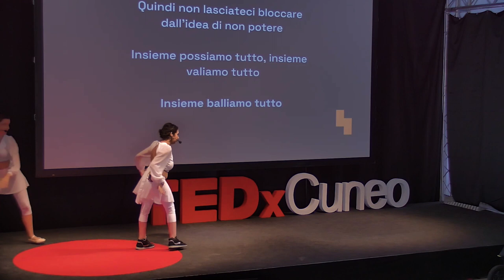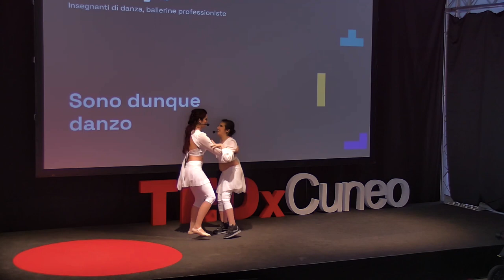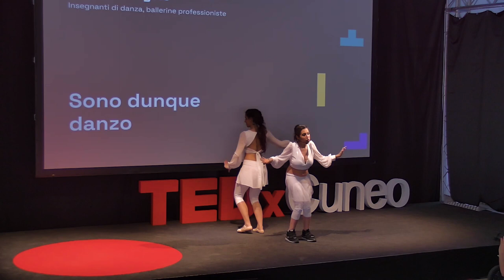Sono dunque danzo | Special Angels | TEDxCuneo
Le Special Angels raccontano,  nella loro performance per “TEDxCuneo 2022- Ubuntu, identità connesse” quanto è importante per loro vivere la danza. La danza è ascolto, è movimento ed è connessione, non solo di corpi ma di menti che si uniscono in una rete infinita; perché una coreografia non si compone di passi, ma di persone che insieme sanno creare la danza più bella del mondo.
Perché un assolo emoziona, ma la danza di un’onda di persone commuove.

Romantic Piano, WinnieTheMoog Martina e Virginia di Carlo sono due sorelle con una passione che le lega da sempre: la danza. A causa di un’asfissia neonatale, a Virginia (29 anni) è stata diagnosticata una tetraparesi spastica ma grazie alla sorella Martina (25 anni, ballerina dall’età di 5) si avvicina al mondo della danza, un mondo che le due non hanno mai abbandonato.
Le Special Angels sono ballerine professioniste di danze caraibiche che hanno ottenuto riconoscimenti a livello anche internazionale.
Nel 2019 hanno aperto la “Special Angels Dance School”, una scuola di danza dove insegnano a bambini e ragazzi anche disabili. This talk was given at a TEDx event using the TED conference format but independently organized by a local community.